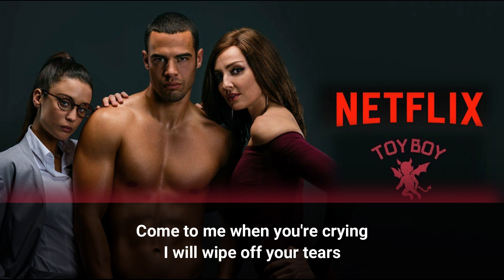Toy Boy - theme song intro - KARAOKE / Instrumental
Instrumental arrangement by Lady Monarkey for karaoke with the right lyrics
Set You free by Reyko, also known as the theme song of the popular Netflix series "Toy Boy"